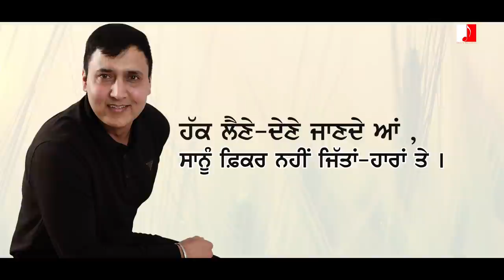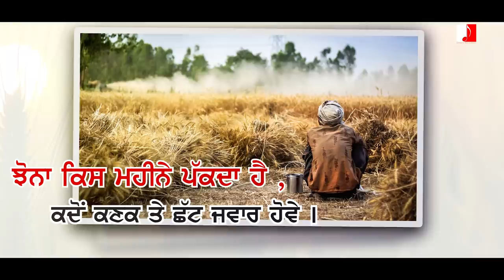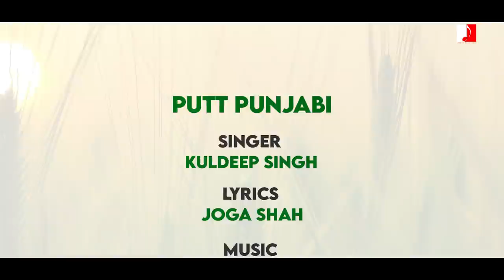Putt Punjabi by Kuldeep Purewal | Joga Shah | Single Track | Debi's Records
Debi’s Records™ • Putt Punjabi • Kuldeep Purewal

♫ 2020

Song – Putt Punjabi
Singer - Kuldeep Purewal
Lyrcis - Joga Shah
M&P Head - Ulfat Gill
Digital Power  - After Sultan
Creative Producer - Deep Gill
Producer - Baldev Singh & Sultan Gill
Label – Debi’s Records®

Special Thanks - Gurinder Kalsi, Raju Purewal & Paramjit Purewal

Available on ♪